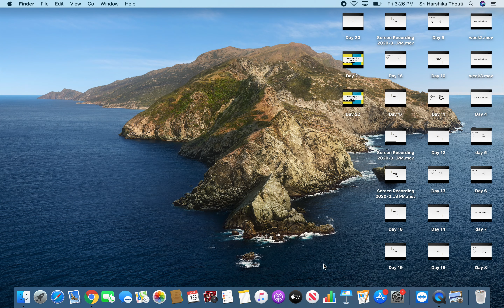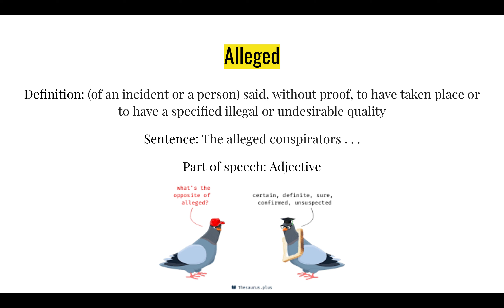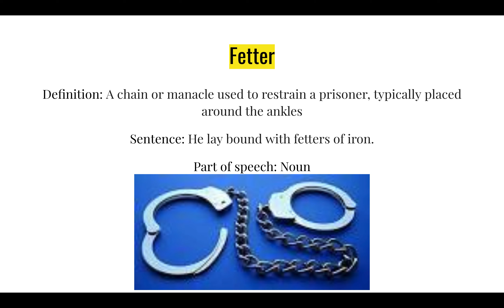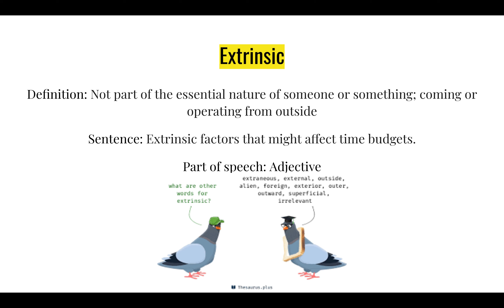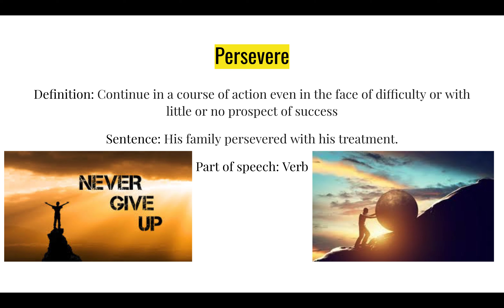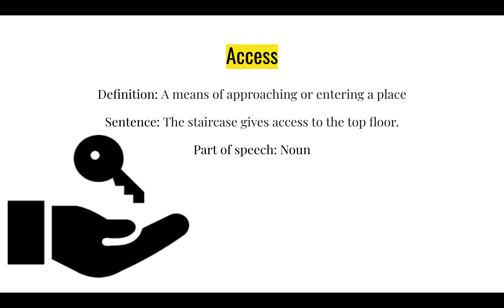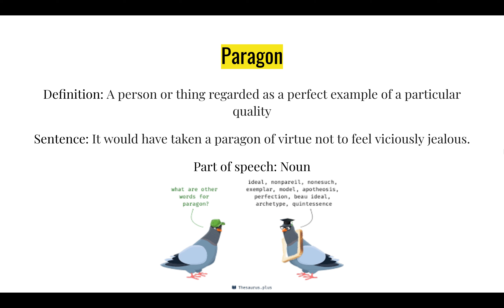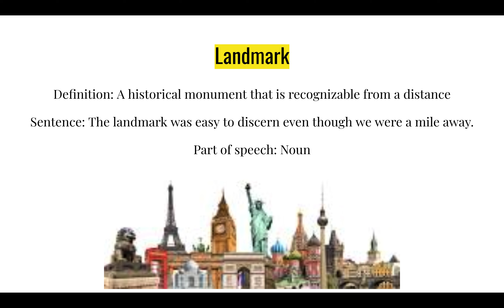English Vocabulary - Day 23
Today's words are
Invalidate
Alleged
Fetter
Extrinsic
Persevere
Preclude
Access
Paragon
Declaim
Landmark